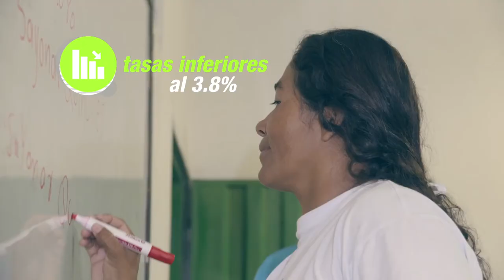Tunja, Cali, Ibagué y Villavicencio "Territorios Libres de Analfabetismo"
Para hacer de Colombia la más educada en 2.025, el país avanza no sólo en lograr calidad educativa a nivel de preescolar, básica y media, sino que busca alcanzar una tasa de analfabetas inferior a 3.8%, y con la declaratoria de estos cuatro territorios se acerca a la meta.